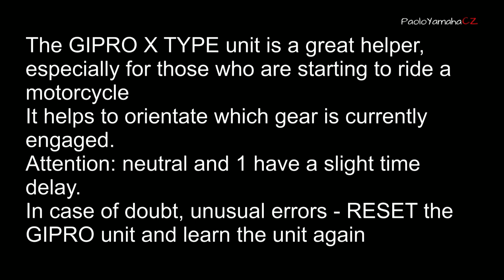GIPRO: experience - GIPRO v praxi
Krátké video, jak funguje ukazatel zařazené rychlosti GIPRO v praxi.
A short video how the GIPRO shift indicator works in a real.

song : Lift Up Full